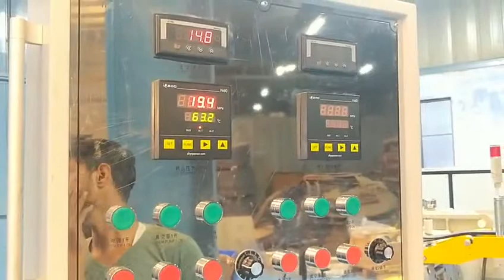deux bandes de caoutchouc extrudées ensemble four de vulcanisation de machine d'extrusion